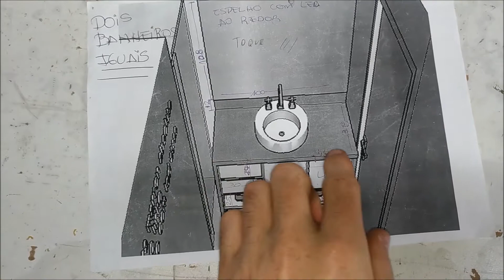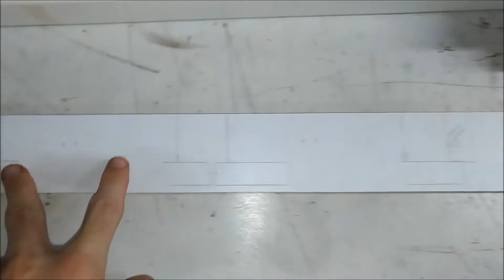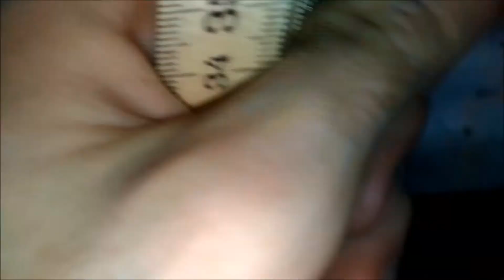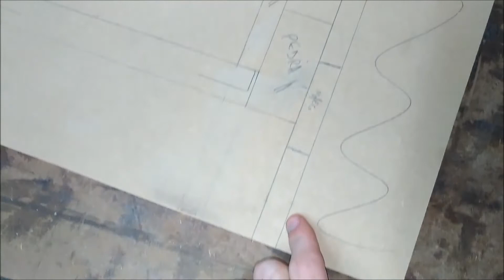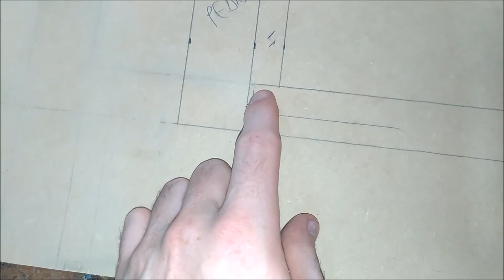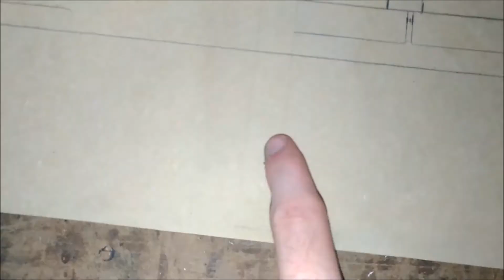Instalando frentes gavetas e portas MDF padrão Linho